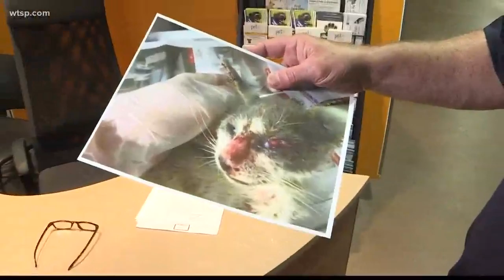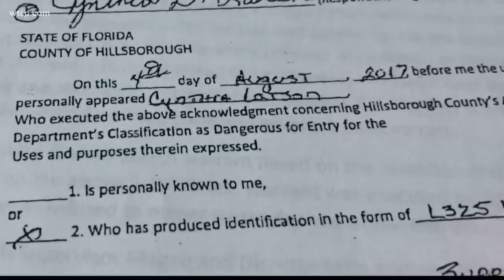Elderly woman was arrested, and animal control officials say it was justified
When 75-year-old Cynthia Latson faced Judge Darryl Manning on Friday, she was in tears. Her attorney said, "Mrs. Latson is a good woman. She doesn't have any malintent. She's not looking to take advantage of any circumstances. She's an older, ailing woman who finds solace in helping animals."

But animal control officials say some of the animals were hurting.